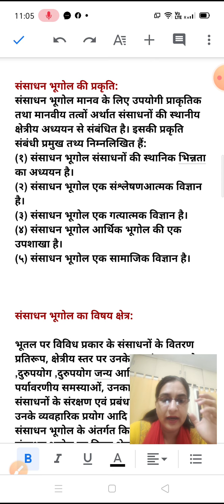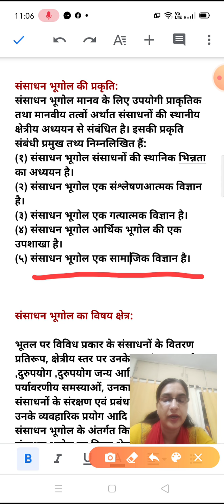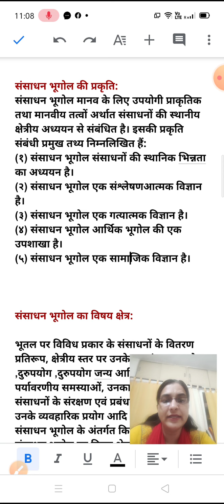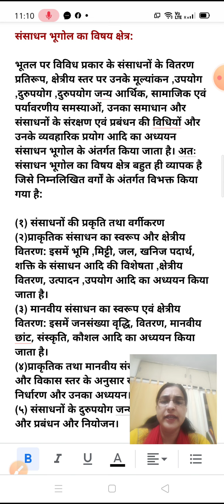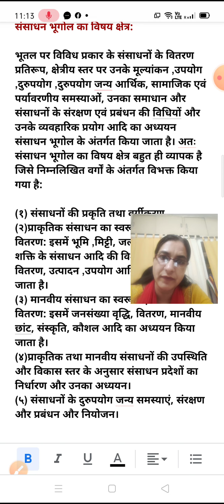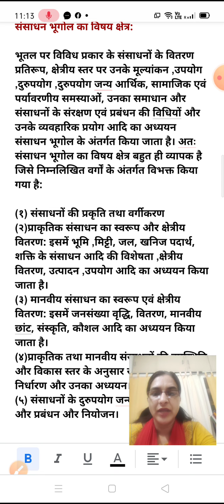08,B.A. Part-ll(P),Nature and Scope of Resource Geo,Dr Priyanak Yadav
B.A. Part-ll(P),Resource Geo,Nature and Scope of Resource ,Dr Priyanka Yadav,Assist Prof.,Geo Dept,BSR Govt Arts College,Alwar